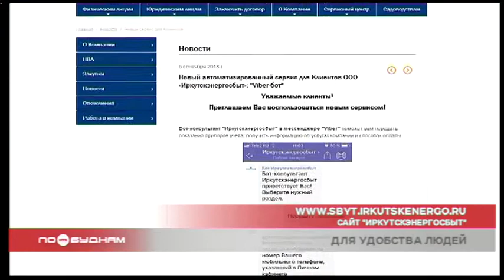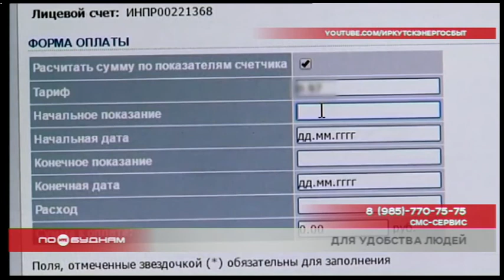Быстро и просто заплатить за свет и воду помогут онлайн-сервисы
Для того чтобы жителям было ещё проще передавать показания счётчиков воды и света и оплачивать расходы, в регионе уже сейчас работают различные онлайн-сервисы. И с каждым годом вариантов дистанционного взаимодействия с ресурсоснабжающими организациями становится только больше. Что особенно актуально в нынешней непростой ситуации, связанной с распространением коронавируса.

САЙТ «ИРКУТСКЭНЕРГОСБЫТ»

Одна из последних новинок в области онлайн-взаимодействия — так называемый Вайбер-бот. Виртуальный консультант поможет передать показания приборов учёта, а также узнать подробную информацию о способах оплаты. Всё, что должен сделать клиент, это скачать месенджер на свой телефон или компьютер и сканировать специальный QR-код с сайта «Иркутскэнергосбыта».

Там же можно обзавестись личным кабинетом, благодаря которому также легко сообщать о показаниях счётчиков прямо из дома. Кроме того, можно за несколько минут сделать акт сверки, оставить заявку на опломбировку счётчика или направить обращение. Продолжает действовать на территории Прибайкалья и мобильное приложение ресурсоснабжающей организации. Оно доступно на всех электронных платформах. С помощью программы есть возможность также оплатить услуги.

СМС-СЕРВИС

Ну а если вы забыли номер своего лицевого счёта или хотите узнать сумму задолженности, воспользуйтесь ещё одним способом дистанционной связи — смс-сервисом.